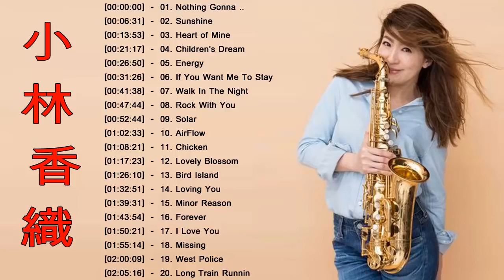小林 香織メドレー 小林 香織 人気曲 メドレー Best Of Kobayashi Kaori 2018